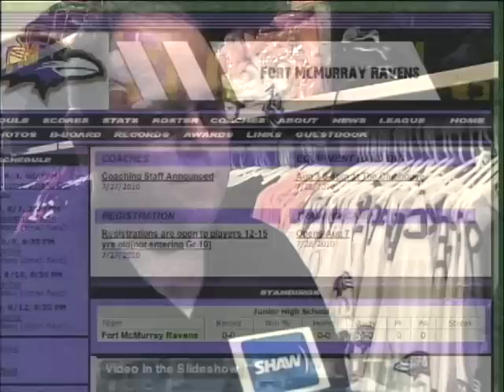Bantam Ravens Football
The season opens for the Bantam Ravens football team